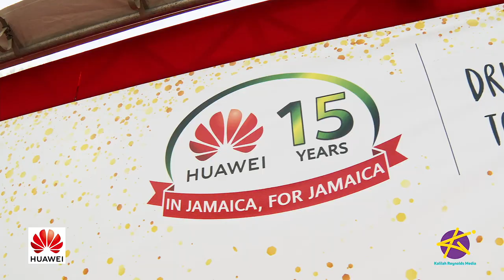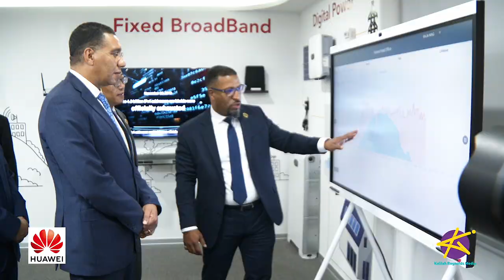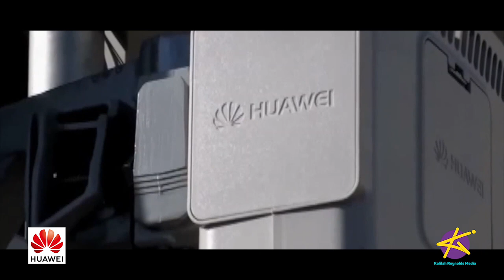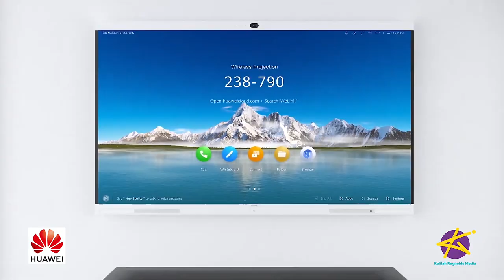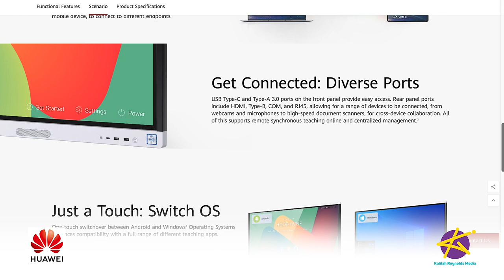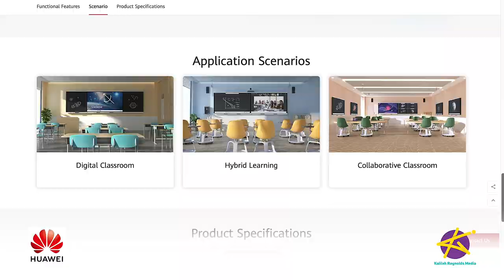Inside Huawei Jamaica’s New HQ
Hey everyone! Surprise, we have another bonus video for you this week!  And this one is Huawei is celebrating 15 years in Jamaica! Wow, time really does fly when you’re having fun. The company is planning to launch some really good initiatives as part of its celebrations. Here to tell us more is CEO of Carrier Business Group Huawei Jamaica, Neil Grant.